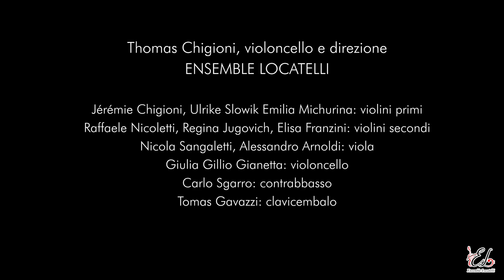CPE Bach - Cello concerto in A major Wq 172 1. Allegro - Thomas Chigioni, Ensemble Locatelli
Cello concerto n°3 in A major Wq 172
1st movement: Allegro

Thomas Chigioni, Solo cello and Musical direction
ENSEMBLE LOCATELLI

Violins I: Jérémie Chigioni, Ulrike Slowik, Emilia Michurina
Violins II: Raffaele Nicoletti, Regina Yugovich, Elisa Franzini
Violas: Nicola Sangaletti, Alessandro Arnoldi
Violoncello: Giulia Gillio Gianetta
Doublebass: Carlo Sgarro
Cembalo: Tomas Gavazzi

1-  Allegro [00:00]

CREDITS: 07:25

Live concert in Sala Piatti, Bergamo
26/06/2022, Stagione di Ensemble Locatelli
6th concert: C.P.E. BACH, CONCERTI PER VIOLONCELLO

AUDIO/VIDEO RECORDING: Ensemble Locatelli
VIDEO EDITING: Ensemble Locatelli